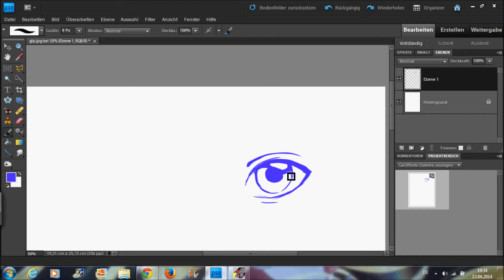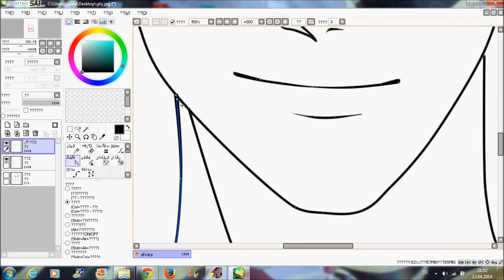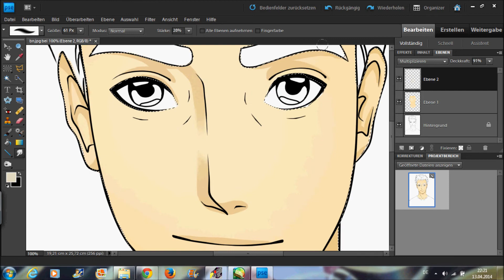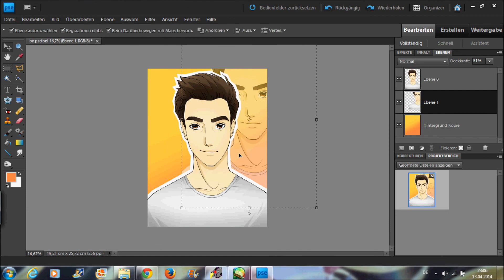Let´s Draw / Mangafie Krancrafter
Sooo hier der Krancrafter! Wen wollt ihr als nächstes?